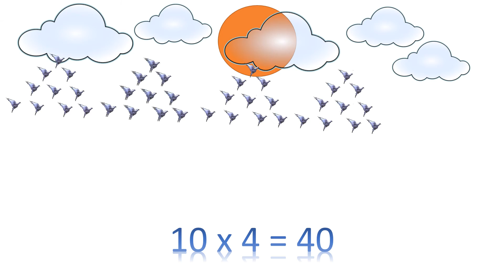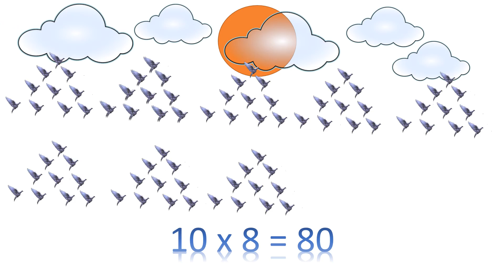10 Times Table song | Multiplication of 10 song | Learn Multiplication of 10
Learning 10 times table song (Multiplication of 10 song) for kids.